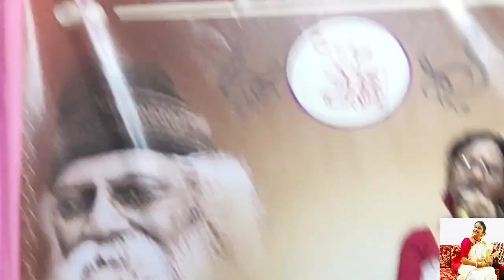রবীন্দ্র-নজরুল সন্ধ্যা। শেষ পর্ব। সান্ধ্য মজলিস ক্লাবের উদ্যোগে@ChandanasCorner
Welcome to Chandana's Corner
This channel primarily brings to you delicious & unique recipes in a very simple style, so that it is helpful for beginners as well. Trying new food is interesting but cooking them can be easy, hassle free & fun too.
What else do you need when you can please your tummy with your own magic !!

I will also be giving you a sneak peak into my life by sharing with you some interesting events from my day to day life.